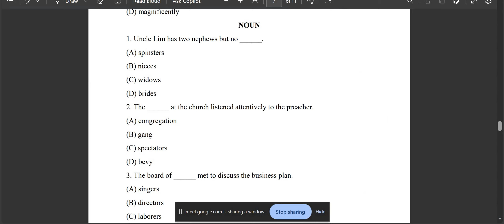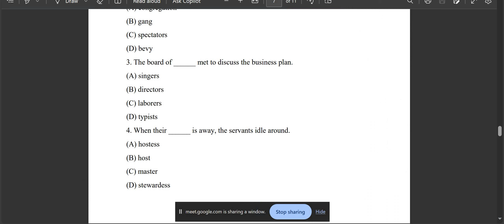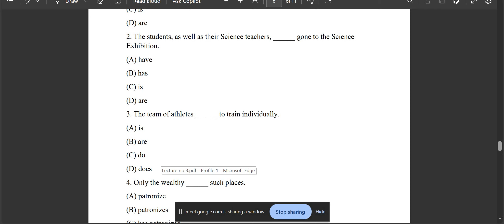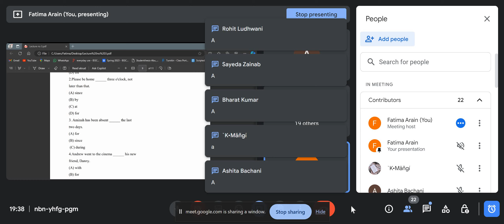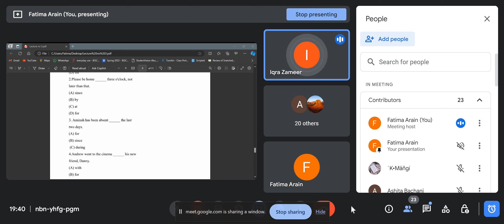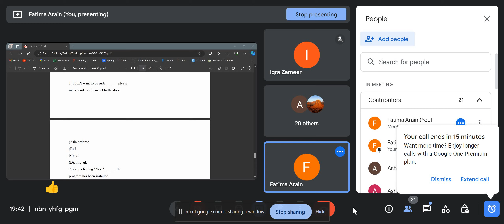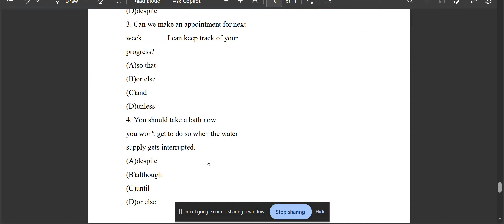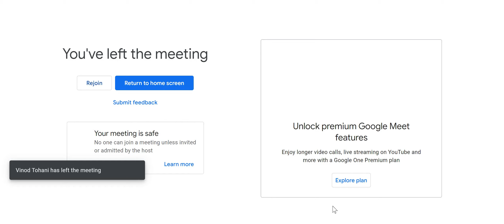Parts of Speech Quiz |NTHP IBA Karachi Test Preparation